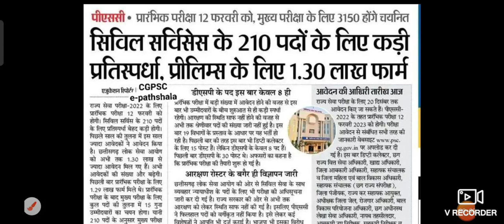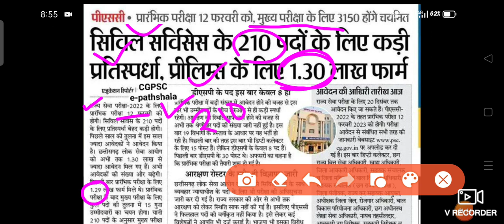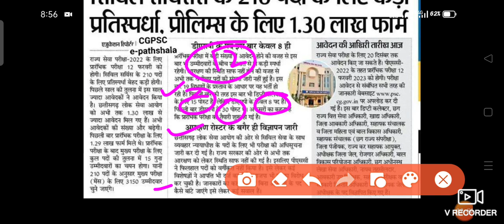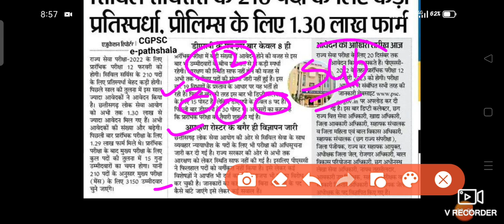प्रीलिम्स के 1.30 लाख फ्रॉम | cgpsc pre exam | 12 फरवरी को परीक्षा | cg psc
अगर आप लोग और भी परीक्षाओं की तैयारी करना चाहते हैं तो इस यूट्यूब चैनल पर लिंक पर क्लिक करो पूरा सभी जानकारी मिल जाएगा

cg job news 2022, cg job news today, cg job news 2021, Cg job news

cgpsc 2022 notification, cgpsc 2022 notification out, cgpsc notification 2022, Cgpsc 2022